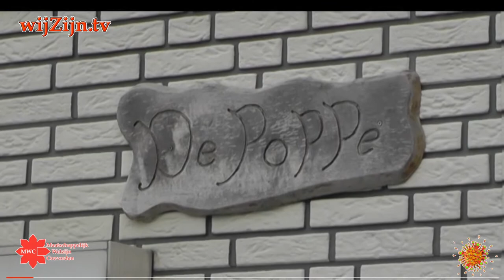COEVORDEN: vernieuwde Playground Poppenhare heropend 🦠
De vernieuwde playground bij BSV Poppenhare werd zaterdag 26 september, op Burendag, geopend. Na de officiële opening was er een sportmixtoernooi.
In de middag was er een reptielenshow en konden bezoekers oud-Hollandse spelletjes doen. Tot slot kon iedereen meedoen aan lasergamen en bubblesoccer.

en via Internet op alle apparaten op of via Instagram.